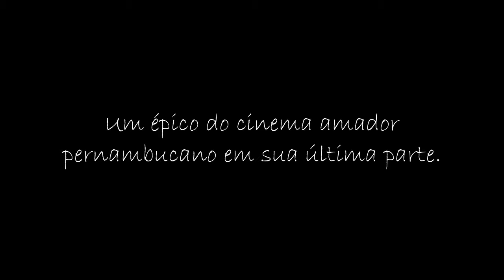Trailer de Cumade Fulozinha 5 - O Capítulo Final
SIGA NOSSO INSTAGRAM PARA FICAR POR DENTRO @cumadefulozinhaoficial

APÓS 10 ANOS DO ÚLTIMO FILME, É COM MUITA EMOÇÃO QUE ENTREGO A VOCÊS, FÃS DA SÉRIE, UM POUCO DO QUE VIRÁ.
O FILME ESTREIA EM 28 DE OUTUBRO, COM EXIBIÇÕES PRESENCIAIS NO SENAC CARUARU.